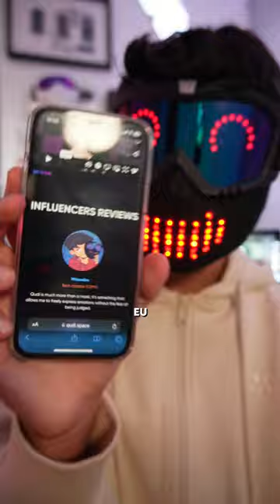EU TOU NO SITE DA MASCARA!